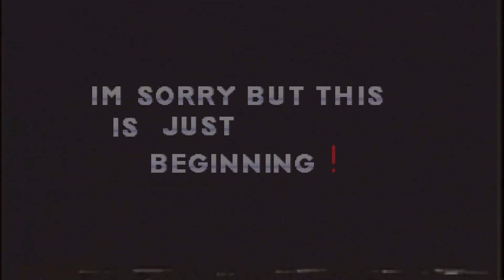URATUJMY Z KOSZMARU... TAILSA? KIM JEST RILEY? 🦊 (Abandoned.exe)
kocham mówić "słonik.exe"